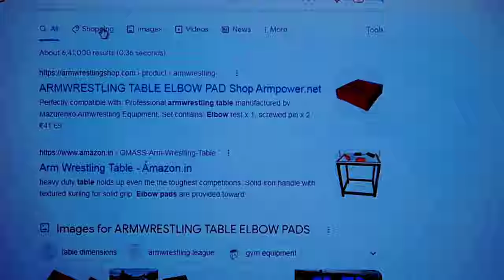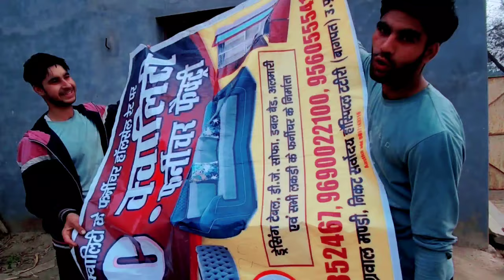How to make perfect elbow pads at home with zero cost / perfect elbow pads from weasts ..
Intro :- We are Naveen and sanju dhanker the owner of @iron arm up.  channel and we are here to motivate you towards Armwrestlering..

About video :- in this video.we tought u guys that how to make perfect elbow pads at home within zero cost u can make these elbow pads at home easily with weasts and they looks so perfect so enjoy the video
We teaches techniques  amd give u information about arm wrestling So plz support👍 .

arm wrestling

arm wrestling techniques

toproll arm wrestling

armwrestling

arm fight tricks

arm wrestle

arm wrestling attitude status

arm wrestling hook vs top roll

arm wrestling tricks

how to toprollarm wrestling

arm wrestling techniques

toproll arm wrestling

armwrestling

arm fight tricks

arm wrestle

arm wrestling tricks

how to toproll